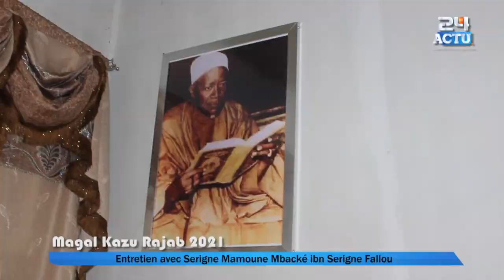Témoignage De Sérigne Mamoune Mbacké Sur El Hadji Bara Falilou